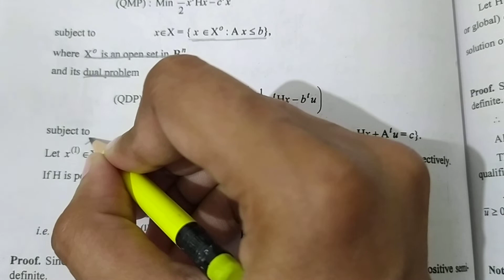21. Weak Duality Theorem - Quadratic Programming Problem (QMP) - Important Problem - NLPP in Hindi.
Weak Duality Theorem - Quadratic Programming Problem (QMP) - Important Problem - NLPP in Hindi.

➡️ Class : M.Sc.-ll Sem.lV, P.U.
➡️ Subject : Non - Linear Programming Problem
➡️ Chapter : 4
       " Duality Problem in NLPP "
➡️ Topic Name : Chapter 4 "All Solved Theorems, Examples and Questions"